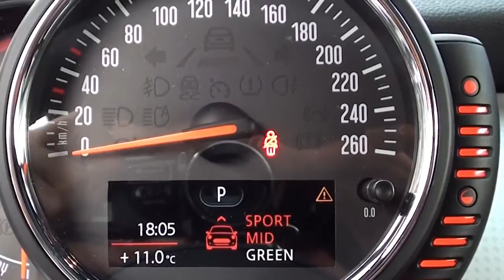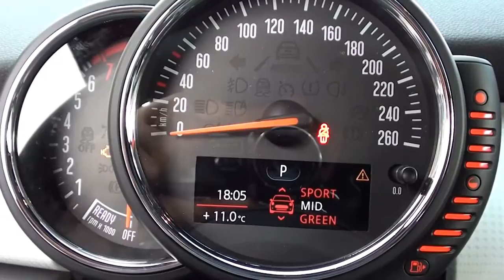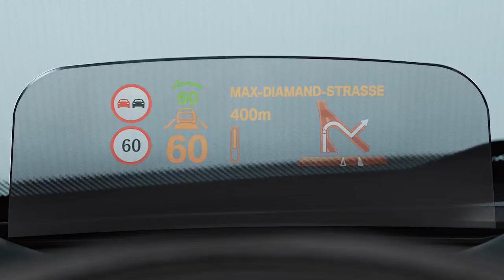MINI 2014 | Primer contacto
Precios España MINI 2014:
One 102 CV: 17.900 € [19.650 € automático]
Cooper 136 CV: 20.550 € [22.250 € automático]
Cooper S 192 CV: 25.950 € [27.700 € automático]
One D 95 CV: 19.550 €
Cooper D 116 CV: 22.100 € [23.800 € automático]

Mide 3,82 m de longitud, 1,73 m de anchura y 1,41 m de altura. Las cifras entre paréntesis muestran el incremento en dimensiones con respecto al anterior MINI. La distancia entre ejes es 2,50 m. Algunos modelos de similar longitud con tres puertas son el Audi A1, el Citroën DS3 y el Volkswagen Polo.

Del MINI hay, de momento, cinco versiones. Dos de ellas son diésel, se llaman One D y Cooper D; las otras tres son de gasolina, y se llaman One, Cooper y Cooper S. Con el tiempo irán apareciendo otras versiones, así como las distintas carrocerías que tiene actualmente el MINI.

Esta tabla es un resumen de todas las versiones. En ella podéis ver el número de cilindros, la cilindrada, la potencia, la aceleración de 0 a 100 km/h y el consumo medio. La caja de cambios que viene de serie es siempre manual de seis velocidades, aunque en opción hay una automática de igual número de relaciones, excepto para el One D, que no puede tener un cambio automático. Los valores entre corchetes corresponden a las versiones con cambio automático.

Todos los motores están turboalimentados y cuentan con el sistema Start&Stop. La tracción es siempre en las ruedas delanteras y la dirección tiene asistencia eléctrica.
Según MINI, la suspensión ha sido completamente rediseñada. Es independiente en ambos ejes, delante de tipo McPherson y detrás es un paralelogramo deformable. En opción hay una suspensión con amortiguadores de dureza variable controlados electrónicamente. Con la opción MINI Driving Modes el conductor puede elegir entre tres programas de conducción: Green, mid, y sport, que modifican la dureza de la dirección, la velocidad del cambio de marchas (en caso de que sea automático), la respuesta del motor al pedal del acelerador y la rigidez de la suspensión. Para cambiar de un modo a otro hay que utilizar un mando giratorio colocado en la base de la palanca del cambio.

En el modo Green, y con el cambio automático, se dispone de la función de planeo o conducción a vela. Esta función inserta automáticamente el punto muerto cuando se levanta el pie del acelerador con el propósito de reducir la pérdida de velocidad debida al rozamiento mecánico de la transmisión. Se activa entre 50 y 160 km/h.

El interior cambia, pero no en exceso. Las líneas maestras del diseño del salpicadero y de las puertas se mantienen. Una de las variaciones más notables es que el velocímetro deja de ocupar la posición central del salpicadero y pasa a estar detrás del volante, donde antes estaba el cuentarrevoluciones. Por lo demás, los botones que hay en la consola están colocados más o menos donde lo estaban antes. No obstante, es cierto que hay mandos nuevos, como el botón de arranque con iluminación en rojo o el mando giratorio con superficie táctil para controlar el sistema multimedia. Es el mismo mando que utiliza BMW en varios de sus modelos.

Una de las novedades en el equipamiento es la posibilidad de llevar un head-up display, que consiste en una lámina de plástico, justo por encima de la instrumentación, en la que se proyectan imágenes a color. También puede tener faros de LED para las luces cortas y largas, la función de cambio automático entre luces cortas y largas, el control de velocidad activo, el sistema de reconocimiento de señales de tráfico y un sistema de aparcamiento automático. Asimismo, hay disponible un sistema de frenado automático de emergencia que detecta peatones y otros obstáculos. Funciona entre 15 y 60 km/h y tiene capacidad para detener por completo el vehículo.

El MINI es un coche de cuatro plazas. En las delanteras hay espacio suficiente para personas de estatura superior a la media y los asientos parecen cómodos. Al menos en parado, no los he probado en movimiento. El espacio detrás es pequeño y gente que sea un poco corpulenta se sentirá agobiada.

El volumen del maletero es 211 litros. Son 51 litros más que del modelo al que reemplaza, aunque sigue siendo pequeño en relación a su tamaño exterior. Es más pequeño que el de modelos como el SEAT Mii (213 litros), el Ford Ka (224 litros) y el Renault Twingo (230 litros) y queda muy lejos de otros como el DS3 (285 litros), el Polo (280 litros) y el A1 (270 litros).

Hay disponible un sistema para variar la altura del piso del maletero y crear así un doble fondo. Por otra parte, los asientos traseros se pueden abatir, en dos mitades. Con ellos en esta posición y utilizando todo el espacio disponible hasta el techo, hay 731 litros.

Song theme: Dubchestral. Created by Instrumental Core Music